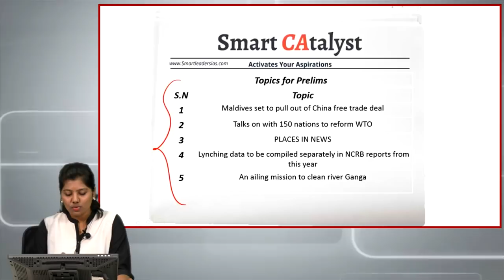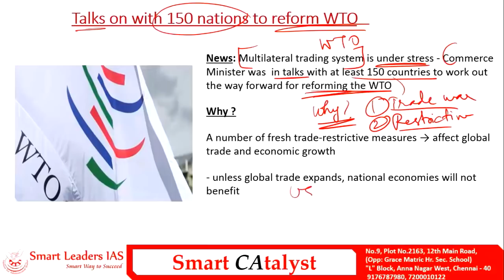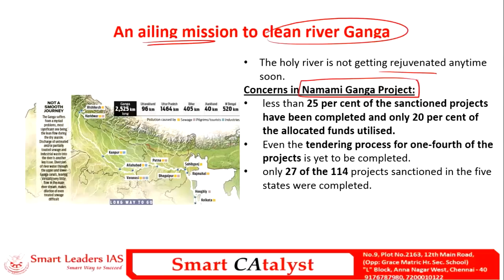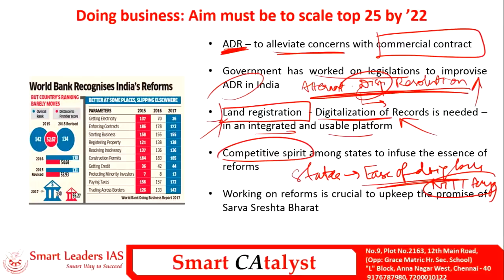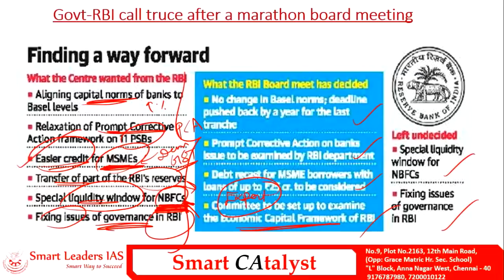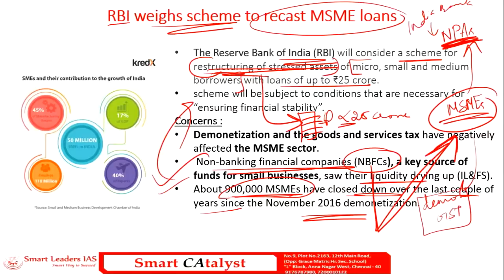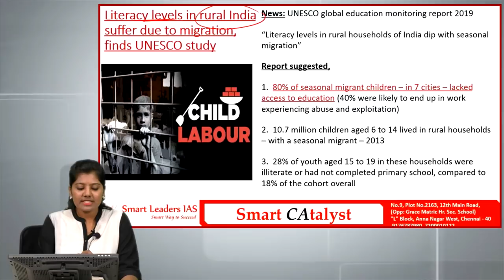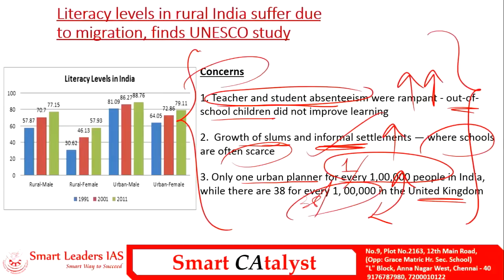Smart CAtalyst | 20.11.2018 | Smart Leaders IAS | Chennai